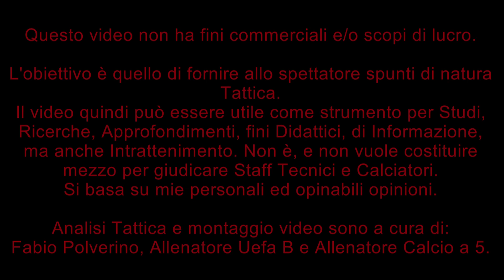Difesa da Attacco Laterale - Possibili Errori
In questo video, il tema Tattico è la Difesa da Attacco Laterale, cioè l'insieme dei movimenti e comportamenti che chi difende deve attuare per difendersi da un attacco avversario su una delle 2 fasce. Tramite esempio video tratto dalla partita tra Sassuolo e Salernitana 1-0 (6° giornata del Campionato di Serie A 2021/2022) proverò a spiegare alcuni possibili errori comuni che si verificano quando si subisce un attacco laterale.

Analisi Tattica e Montaggio video sono a cura di: Fabio Polverino, Allenatore Uefa B e Allenatore Calcio a 5.